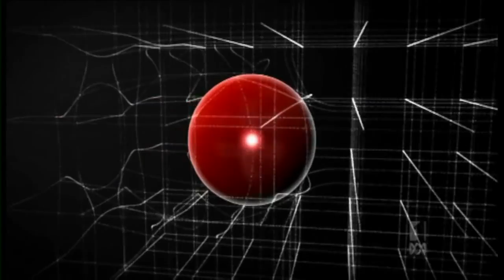Fabiola Gianotti, prima donna alla direzione del Cern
Servizio di Antonia Murgo. Reporter Nuovo. Scuola di giornalismo Luiss.